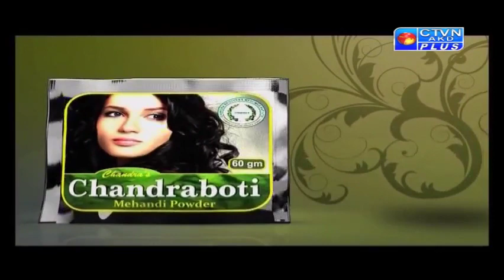CHANDRA & BROTHERS CTVN Programme on Dec 06, 2019 at 11:30 AM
CHANDRA & BROTHERS